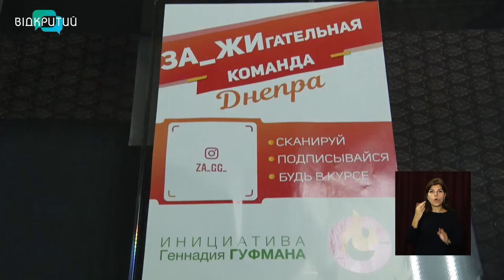Новини OPEN NEWS від 22 жовтня 2021 року 13:15